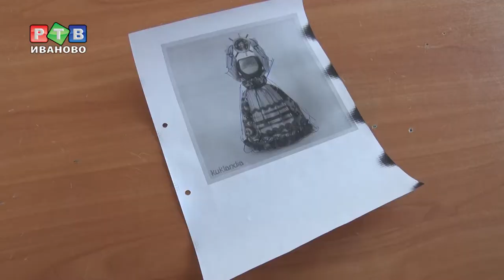В Шуе мастерят Масленицы на всю Ивановскую